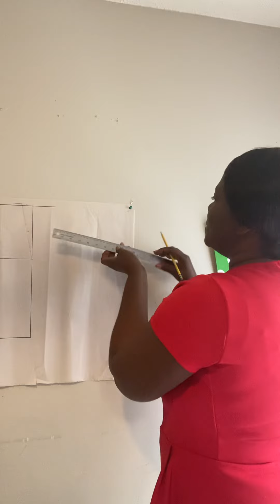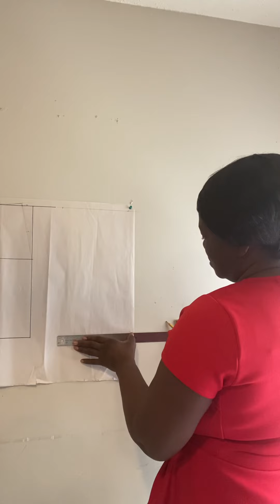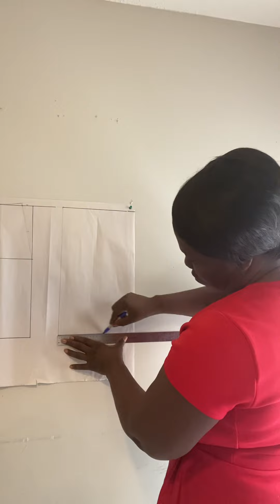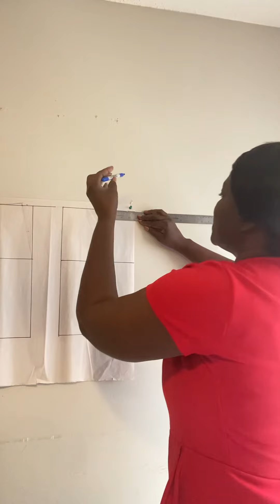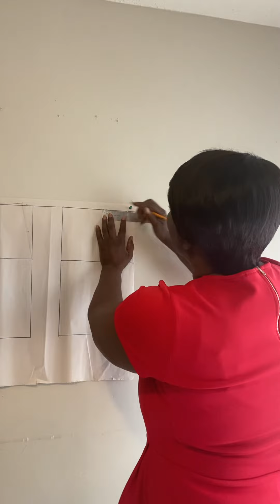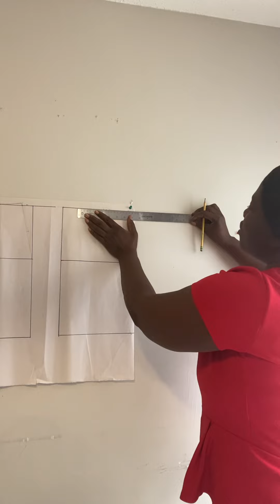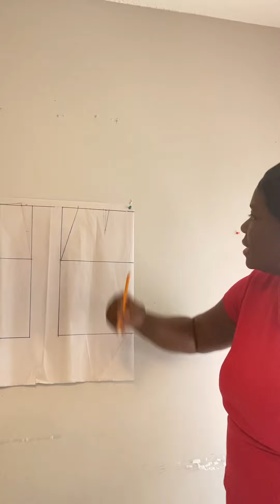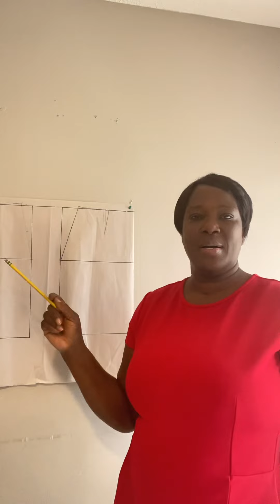Koman trase yon de baz ( devan )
Sa se deziem videyo sou koman trase yon jip de baz. Nou tout tap  tann videyo sa a . Nan videyo sa wap aprann trase devan Jip la ak yon  oubyen de (2) pens . nap mande w like , patage, comante yon fason pouw ankouraje nou. klike sou link sa a pou w ka abone ak chanel la :
Klike sou link sa pou jwen tout akseswa pou travy sou machin a koud ou a
klike la pouw ka achte bel bijou pou abiye